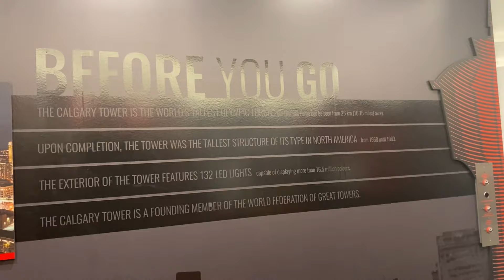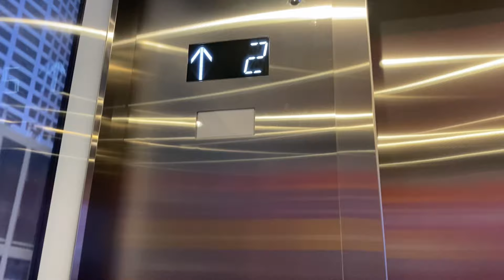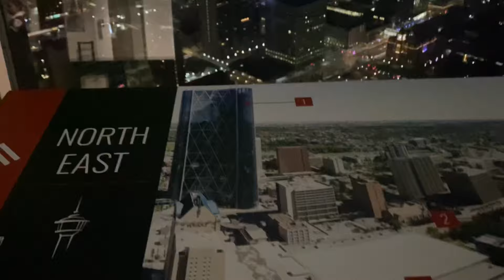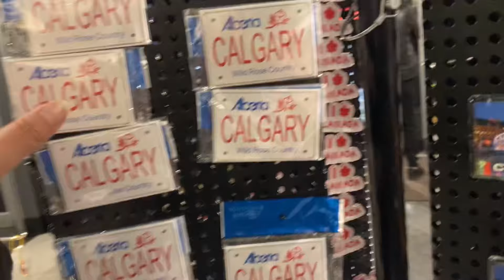Visit to Calgary Tower | Peace Bridge | Short Trip | C A